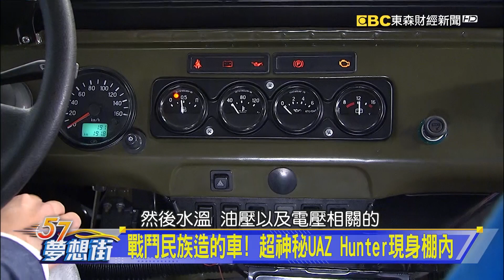戰鬥民族造的車！ 超神秘UAZ Hunter現身棚內《@57DreamSt 預約你的夢想 精華篇》20220301 李冠儀 羅焜平 邢雨龍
大改Outlander拉力含量up！ 台灣何時導入？
戰鬥民族造的車！ 超神秘UAZ Hunter現身棚內